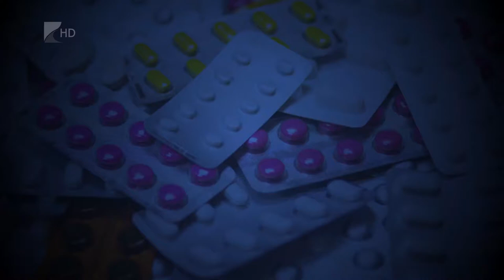Gyógyszerfüggőség - Kölcsey Tv